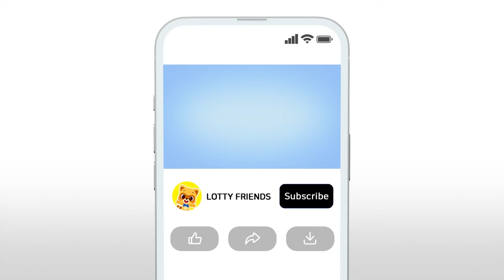We Are Fart Choir🎙️🧀💨| Kids Songs & Nursery Rhymes | Funny Song for Kids | Lotty Friends